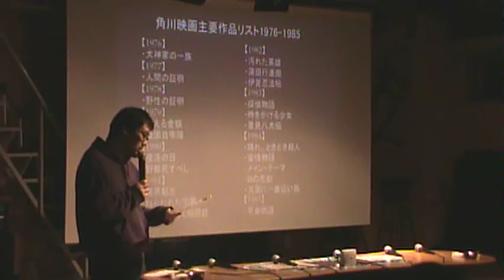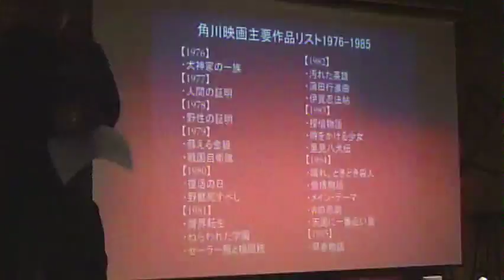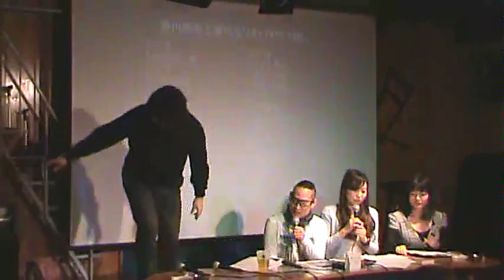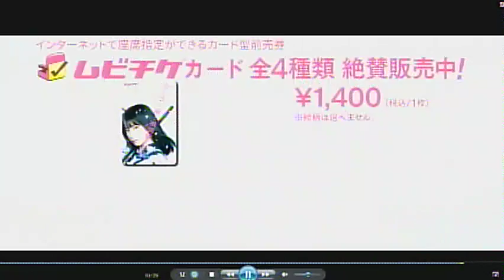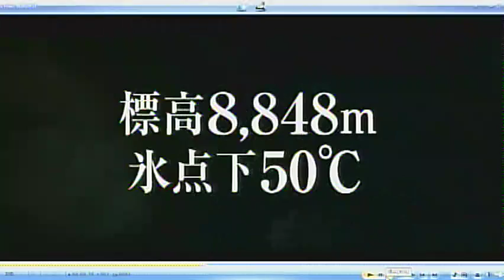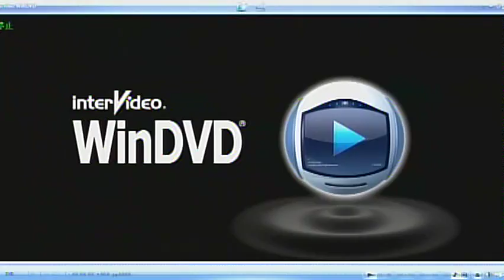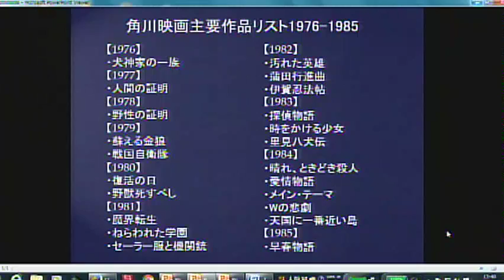「『角川映画1976-1986［増補版］』文庫発売記念！角川映画マニアックトーク2016」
2014年2月に発売された、作家・中川右介氏の単行本「角川映画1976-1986 日本を変えた10年」が、角川映画40周年を迎える今年、2/25に文庫化！この文庫発売を記念して、角川映画の魅力に迫ります。

今回は、角川映画40周年記念作品として3/5に公開を控えた橋本環奈主演『セーラー服と機関銃−卒業−』、3/12公開の大作映画『エヴェレスト　神々の山嶺』も紹介。
さらに、文庫で扱っている角川映画の初期黄金期、1976～1986年の傑作（『犬神家の一族』『野生の証明』『セーラー服と機関銃』『時をかける少女』『復活の日』『戦国自衛隊』など）がどのように生まれたのか、その魅力を映画通たちがトークで披露します。【出演】中川右介（作家）、シンデレラエキスプレス渡辺裕薫（お笑い芸人）、野村雅夫(FM802「「Ciao! MUSICA」DJ、2015年東京国際映画祭フェスティバルナビゲーター)、コーディネーター玉置泰紀（ウォーカー総編集長）、総合司会：野間ユミカ・水瀬みお（映画サイト「キネプレ」ラジオMCガール） - Captured Live on Ustream